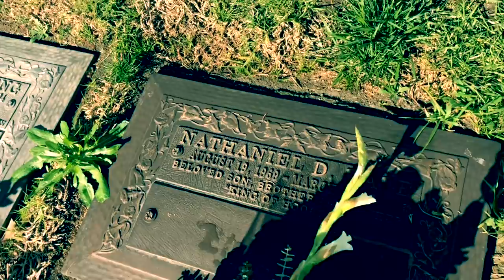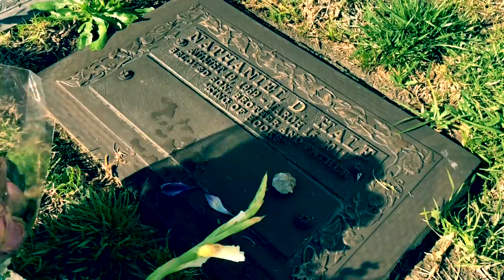The Grave Of Nate Dogg And Meeting A Subscriber|Long Beach Hip hop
In this video I visit the gravesite of Nate Dogg, the “King of the Hooks,” a Long Beach rapper know for his many collaborations with Snoop Dogg, Eminem, and Dr. Dre. I’m joined in the video by my friend and Long Beach historian Raul Bravo and along the way we meet up with a fellow Youtuber Paul, aka Paulitos Way. Check out Raul’s channel - RaulBravo 5520 and Paul’s channel - Paulitos Way

 Nathaniel Dwayne Hale (August 19, 1969 – March 15, 2011), known professionally as Nate Dogg, was an American rapper, singer, songwriter, and actor. Hale began his career as a member of the California rap trio 213, alongside his longtime friend Warren G and cousin Snoop Dogg. He eventually pursued a solo career, and released three solo albums, G-Funk Classics, Vol. 1 & 2 in 1998, Music & Me in 2001, and Nate Dogg as a bootlegged album in 2003 and on CD in 2014. On December 19, 2007, Nate Dogg suffered a stroke, according to a coordinator from his recently formed gospel choir, Innate Praise.He was released from the hospital on December 26 and was admitted to a medical rehabilitation facility to assist him in his recovery. On January 18, 2008, it was officially reported that the stroke had rendered the left side of his body paralyzed. Doctors believed there would be a full recovery, and his voice was not affected. In September 2008, he suffered a second stroke. Nate Dogg died on March 15, 2011, in Long Beach, California at the age of 41.On March 17, his attorney Mark Geragos confirmed that the cause of the death was from complications of multiple strokes.He was buried at Forest Lawn Memorial Park in Long Beach.